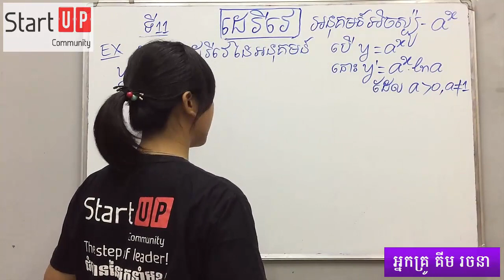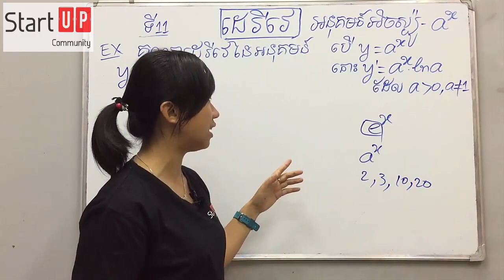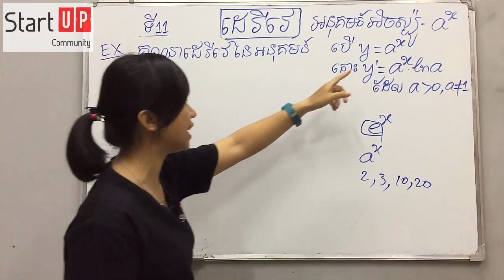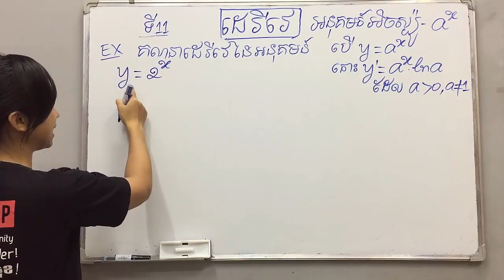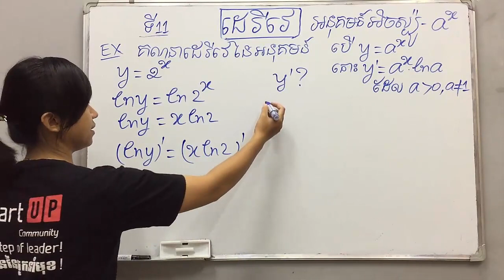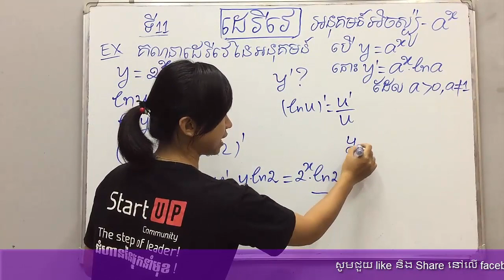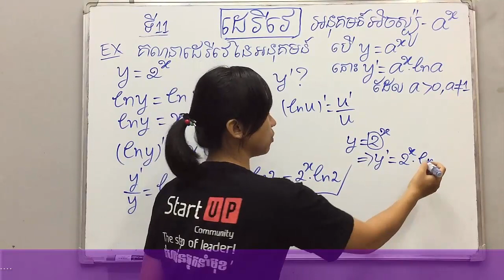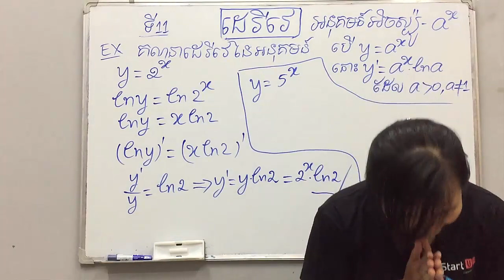មេរៀន ដេរីវេ (ភាគ១១) ៖derivative ដេរីវេអនុគមន៍អ៊ិចស្ប៉ូគោលអា a^x, a^u By Kim Rachana​​ គីម រចនា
មេរៀន ដេរីវេ (ភាគ១១) ៖ ដេរីវេអនុគមន៍អ៊ិចស្ប៉ូគោលអា
ពន្យល់ដោយៈ អ្នកគ្រូ គីម រចនា
ទំនាក់ទំនងបង្វឹកដោយផ្ទាល់
Tell: 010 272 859 / 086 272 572 (Smart)
        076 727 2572 / 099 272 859 (Cellcard)